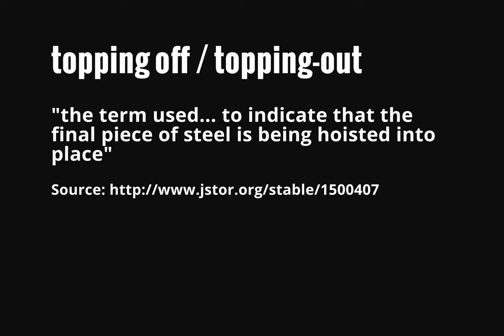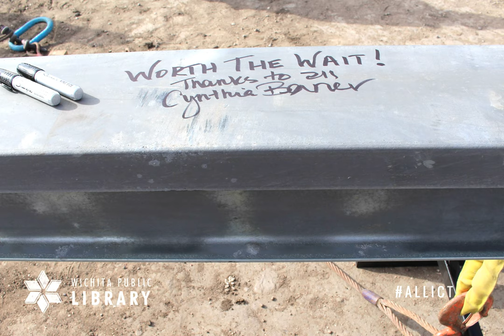Advanced Learning Library Topping Off Ceremony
On February 24, 2017, Dondlinger Construction raised the final steel beam of Wichita's new Advanced Learning Library.